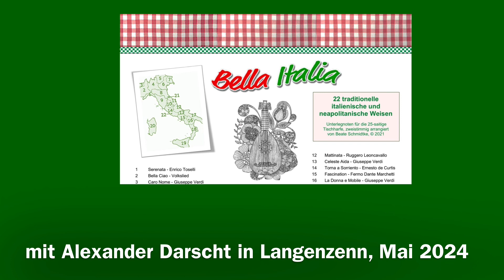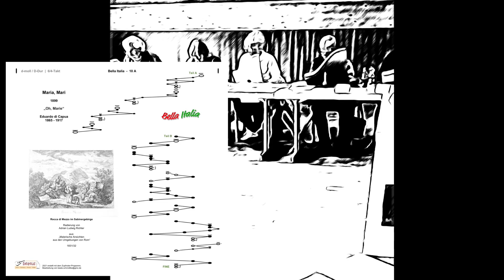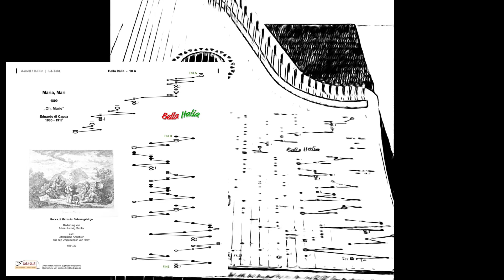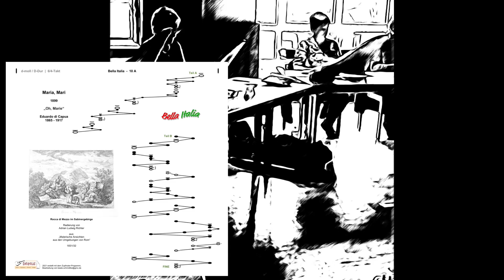Maria, Mari - Titel 10 aus „Bella Italia“ - Kursaufnahme aus Langenzenn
Die ganze Notenmappe Bella Italia mit 22 Titeln für die Tischharfe ist erhältlich bei Beate Schmidtke.
In diesem Video hört ihr eine Aufnahme aus dem Harfenkurs in Langenzenn mit Alexander Darscht.